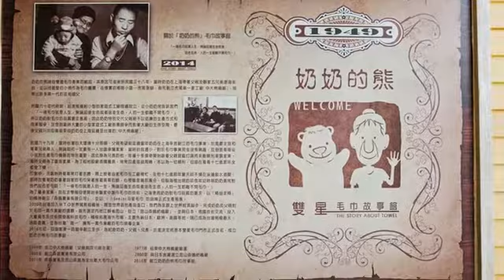[雲林縣] 奶奶的熊毛巾故事館 (景點)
毛巾是日常生活很普通的消費品，但也是每天最「貼身」的用品，和你的肌膚無縫緊緊相連。一條毛巾可能隱含許多不為外人所知的故事，他能陪伴主人多久，就看主人的心情，「一條毛巾就是人生，無論迎接生命或者送走生命，人的一生都離不開毛巾。」這是「奶奶的熊毛巾故事館」要告訴遊客的故事，這也是毛巾品牌「雙星」在虎尾留下的家族歷史，從陳列各種毛巾的商品中，看見一條毛巾的流傳史，也憶起和毛巾生活的些許回憶。